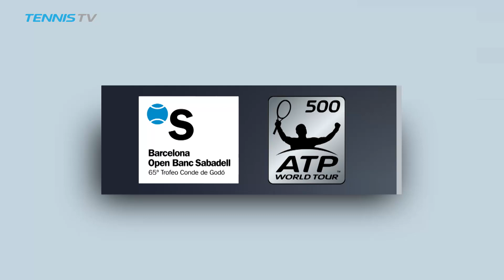Interview: Dominic Thiem Confident Ahead Of Barcelona 2017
Dominic Thiem is feeling confident ahead of the Barcelona Open Banc Sabadell. Watch live matches at tennistv.com.